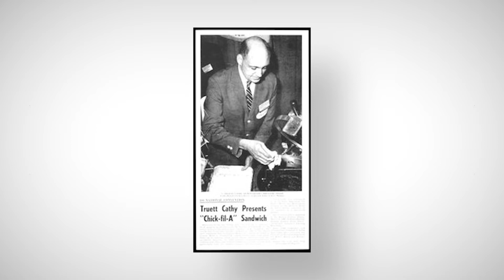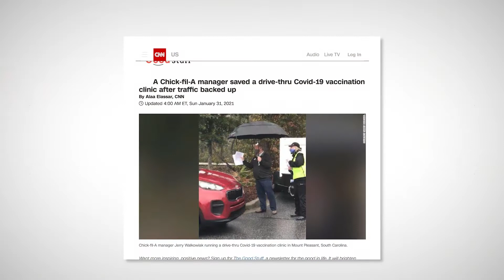goBeyondProfit announces Chick-fil-A as Champion Award winner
goBeyondProfit, a first-of-its-kind business leader initiative that highlights corporate generosity, today announced it has honored Georgia-based Chick-fil-A as a winner of the goBeyondProfit champion award for 2022.

Chick-fil-A and its Chairman Dan Cathy were nominated and selected for this award by fellow Georgia business leaders because of the organization’s success in consistently executing with care and generosity in the little things, those meaningful daily moments of service valued by Chick-fil-A culture across decades of generosity. Dan’s late father, Chick-fil-A Founder S. Truett Cathy, opened his first local restaurant in 1946 and the first Chick-fil-A in 1967.